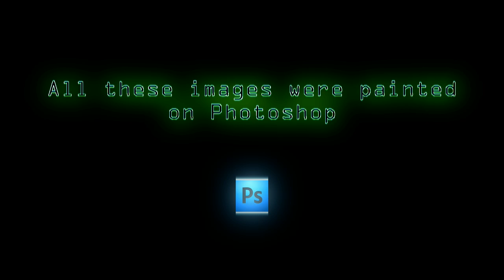Guangda Li's Illustration and concept art Demo Reel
The first step into the industry..

Feel free to critique : )

-G-